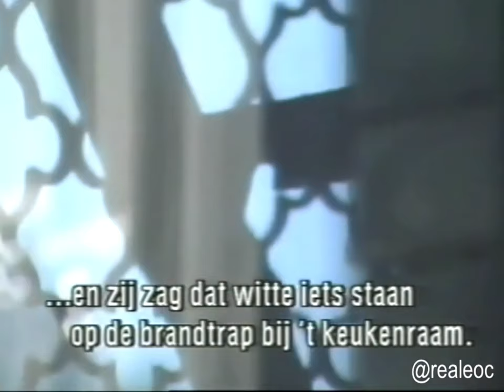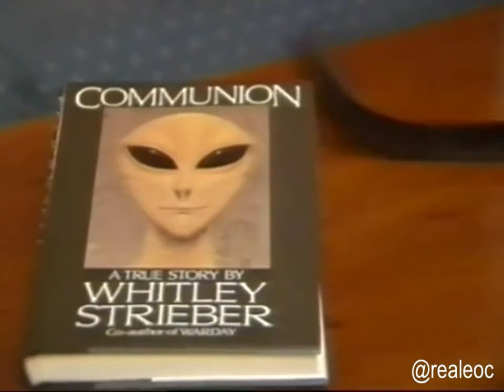Communion interview with alien abductee Whitley Strieber and behind the scenes of the 1989 movie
WATCH: The full 1989 documentary on the making of Communion, "Encounters of the Fourth Kind: a Report on Communion," here:

00:00-10:45 Whitley Strieber 1987 interview.
(Copyright: TROS/Ivo Niehe Producties)
10:45-25:59 Whitley Strieber 1989 interview; behind the scenes of Communion with Christopher Walken.

"On December 26, 1985, at a secluded cabin in upstate New York, Whitley Strieber went siding with his wife and son, ate Christmas dinner leftovers, and went to bed early.

Six hours later, he found himself suddenly awake...and forever changed.

Thus begins the most astonishing true-life odyssey ever recorded -- one man's riveting account of his extraordinary experiences with visitors from "elsewhere"... how they found him, where they took him, what they did to him and why...

Believe it. Or don't believe it. But read it -- for this gripping story will move you like no other... will fascinate you, terrify you, and alter the way you experience your world."

Communion: A True Story

Thanks, EOC